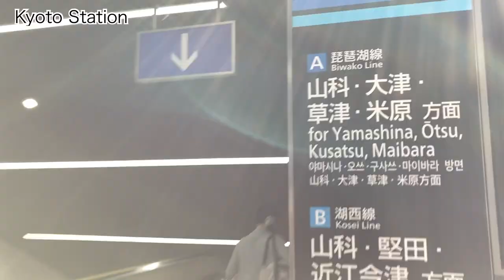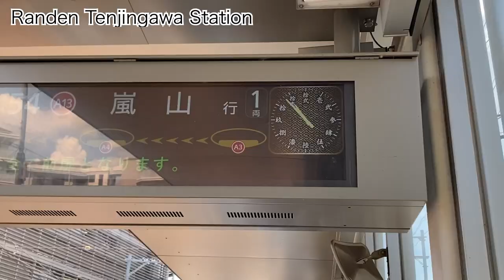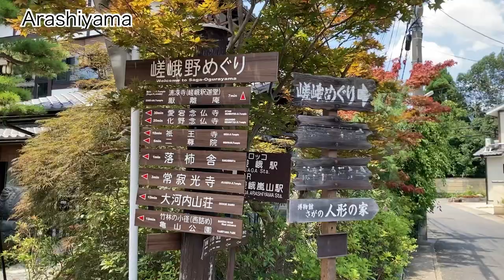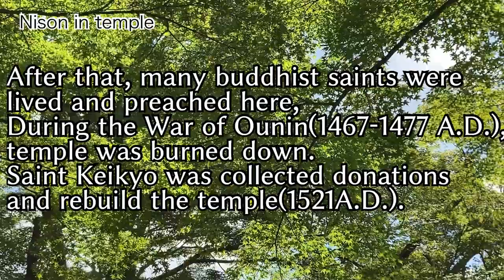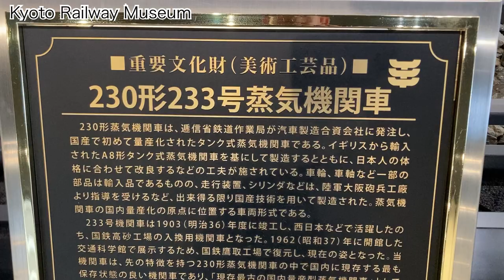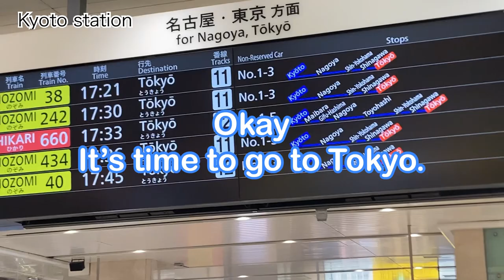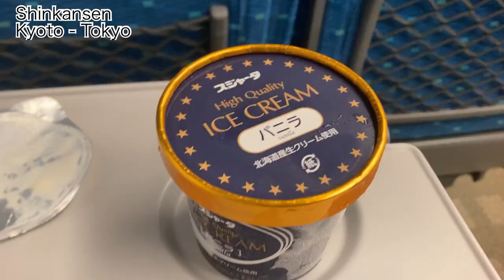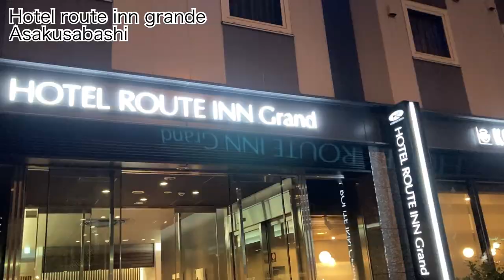【Japan travel】Day4 Yamashina Bishamondo, Arashiyama walk and visit Kyoto railway museum.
Japan Travel vlog Day 4. Guardian of the west “Yamashina Bishamondo”, Walk around the Arashiyama and sagano to visit popular insta photo spot “Bamboo grove”, Historical “Nison in temple”, then go to “Kyoto railway museum” to study railway history and watch old steam locomotives.
At last, say goodbye to Kyoto and going to Tokyo by world famous Shinkansen.
【Super hotel Kyoto Shijo Kawaramachi】Please watch for more details